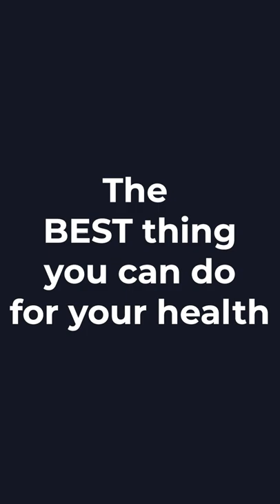Why you need to exercise!